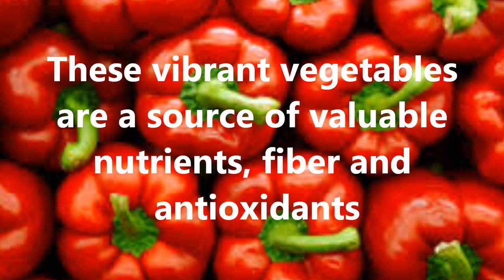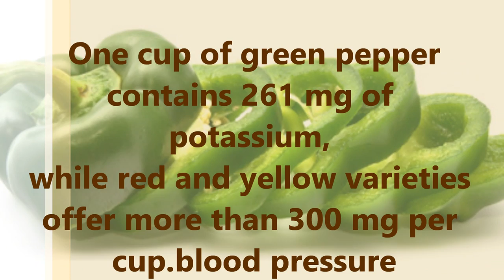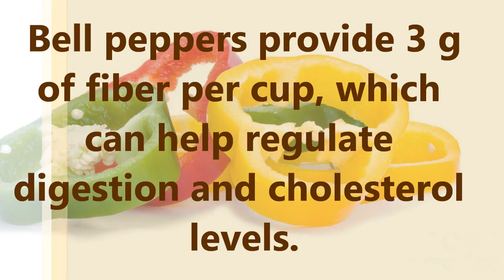Top 10 Health Benefits of Bell Pepper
Health Benefits of Bell Pepper:
Bell peppers are low in calories! So, even if you eat one full cup of them, you get just about 45 calories. Bonus: that one cup will give you more than your daily quota of Vitamin A and C!
They contain plenty of vitamin C, which powers up your immune system and keeps skin youthful.  The highest amount of Vitamin C in a bell pepper is concentrated in the red variety.
Antioxidant and anti-inflammatory benefits
Red bell peppers contain several phytochemicals and carotenoids,  particularly beta-carotene, which lavish you with antioxidant and anti-inflammatory benefits.
Lowers Cholesterol
The capsaicin in bell peppers has multiple health benefits. Studies show that it reduces ‘bad’ cholesterol, controls diabetes, brings relief from pain and eases inflammation.
If cooked for a short period on low heat, bell peppers retain most of their sweet, almost fruity flavor and flavonoid content, which is a powerful nutrient.
Prevents Cancer
The sulfur content in bell peppers makes them play a protective role in certain types of cancers.
Look younger
The bell pepper is a good source of Vitamin E, which is known to play a key role in keeping skin and hair looking youthful.
Helps renew cell
Bell peppers also contain vitamin B6, which is essential for the health of the nervous system and helps renew cells.
Eye Health
Certain enzymes in bell peppers, such as lutein, protect the eyes from cataracts and macular degeneration later in life.